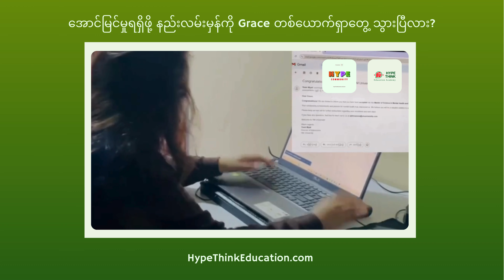အောင်မြင်မှုရရှိဖို့ နည်းလမ်းမှန်ကို Grace တစ်ယောက်ရှာတွေ့ သွားပြီလား? | Hype Think Education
အောင်မြင်မှုရရှိဖို့ နည်းလမ်းမှန်ကို Grace တစ်ယောက်ရှာတွေ့ သွားပြီလား?

Grace တစ်ယောက် RE:MS Webinar ကို Join ပြီးတဲ့နောက်မှာ ရည်မှန်းချက်အတိုင်းရောက်ရှိဖို့ အသစ်တစ်ဖန်ကြိုးစားခဲ့ပါတယ်။

ဒီတစ်ခါမှာရော အတိတ်ကအမှားတွေကို ကျော်လွှားပြီး အောင်မြင်မှု့တွေကို ဘယ်လိုမျိုးရယူနိုင်လိုက်လဲဆိုတာ ကြည့်ရှု့လိုက်ရအောင်။